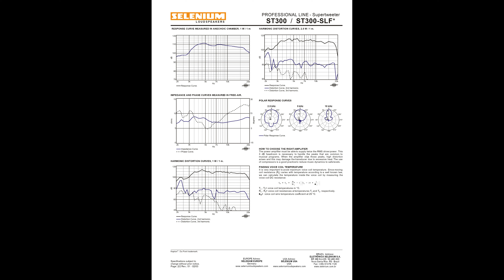SELENIUM ST-300 SUPER TWEETER 2003 CATALOGO FOLDER FOLHETO PROPAGANDA BROCHURE 4K